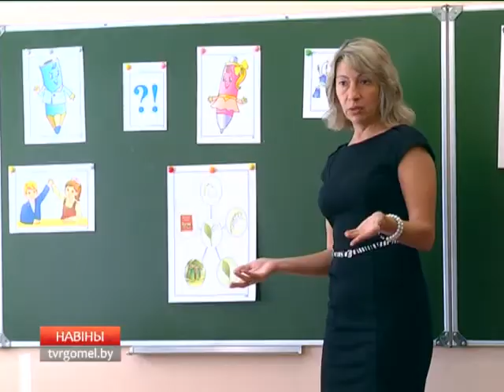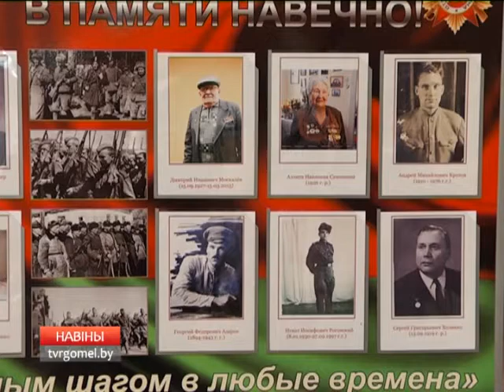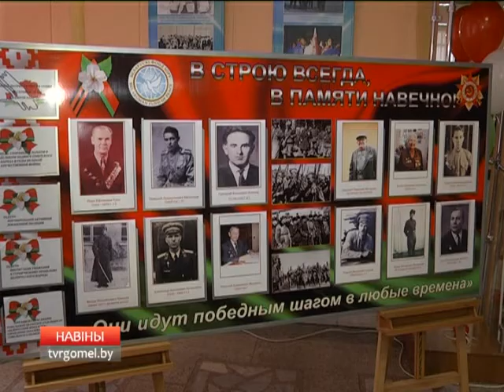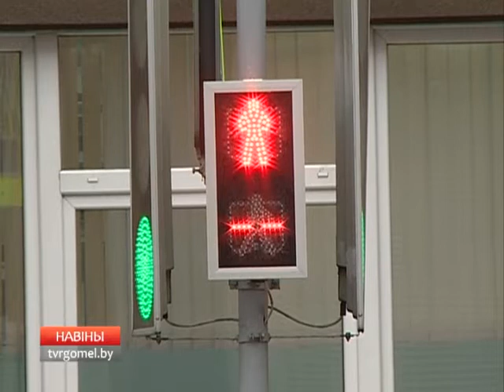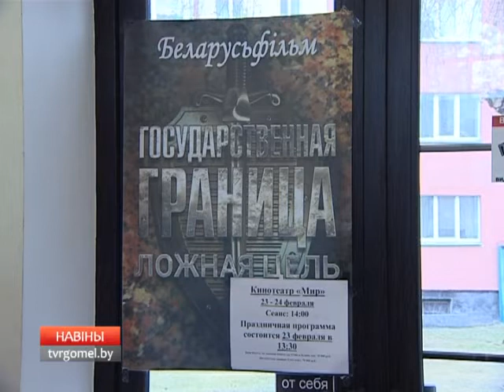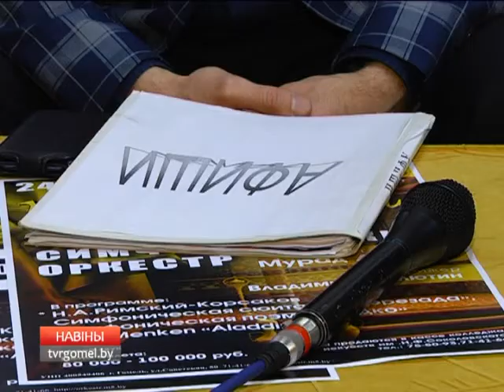24 02 2016 НОВОСТИ 6 30 БТ 4